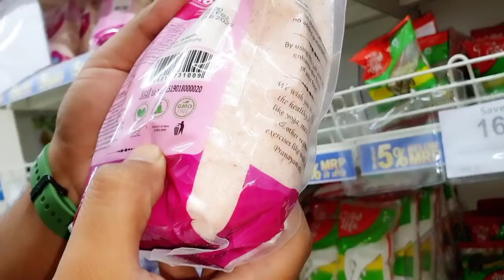Aapki Patni V itni Shopping Karti Hai Kya !! Vlog No~153